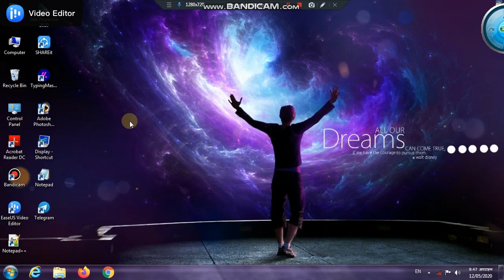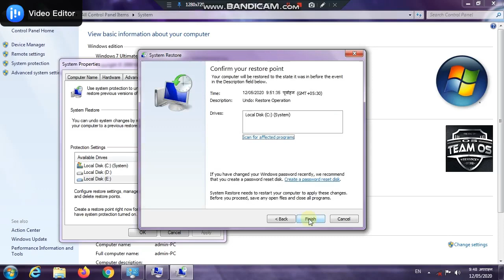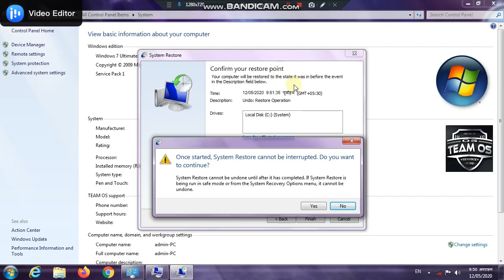how to factory reset windows 7, pc ko reset kaise kare, computer factory reset windows 7 in hindi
DOSTO IS VIDEO ME AAPKO bataya gaya hai ki computer ko reset kaise kare  ya computer ko kaise restore kare computer ko reset kaise mare computer ko reset kaise marte hain computer reset kaise kare computer reset kaise kare hindi me computer repair in

computer kaise chalate hai wo batao, computer kaise chalate hai batao, computer kaise chalate hai in hindi, computer, hindi, urdu

computer knowledge bangla, computer knowledge for beginners, computer knowledge for competitive exams, computer knowledge in hindi, learn computer in hindi, computer